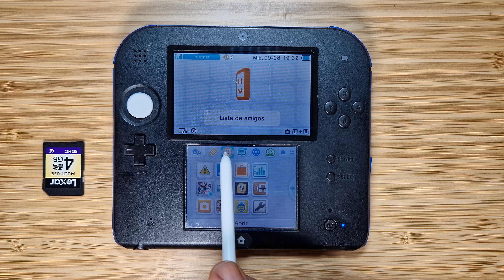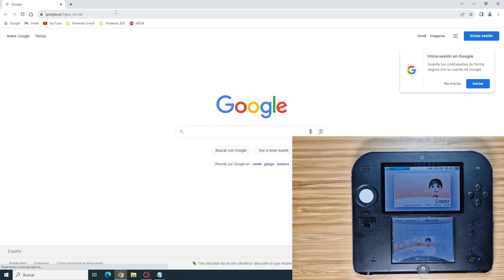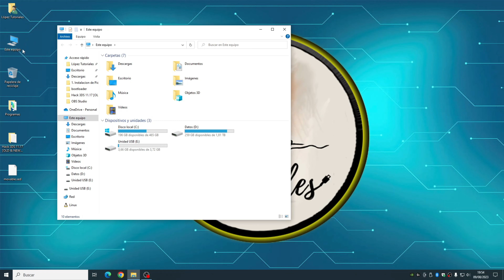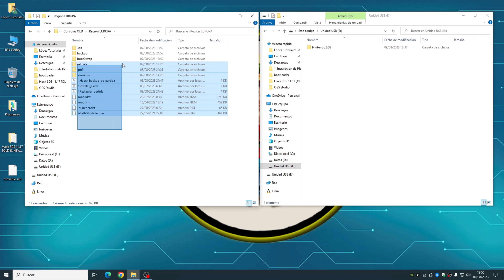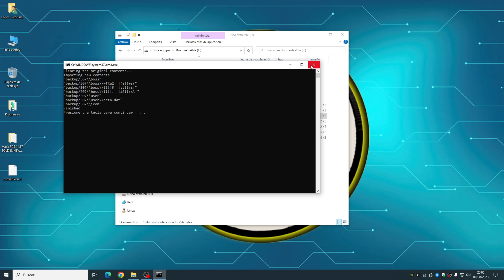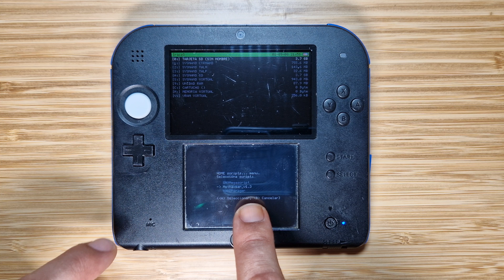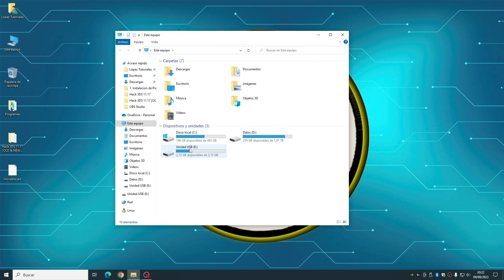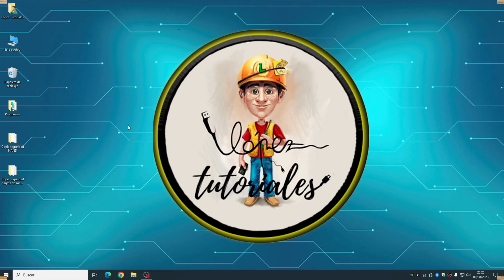LIBERAR 3DS [OLD & NEW] con VERSION 11.17 usando KARTMINER7. TUTORIAL DESDE 0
Guía sobre cómo liberar cualquier 2DS/3DS (OLD o NEW) con versión 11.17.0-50 de sistema a través de un método llamado KARTMINER7. En esta guía usaremos un script creado por mí que hará las siguientes funciones:
- Instalará/actualizará Boot9Strap
- Eliminará archivos innecesarios de la SD
- Instalará Luma 13.0.1 ESP y GodMode9 2.1.1 ESP
- Instalará Homebrew Launcher, FBI, MenuHax y DSP1
- Solucionará errores
¡Disfrutadlo compañeros!

Todo esto ha sido gracias a zoogie, os dejo su github oficial

⏰ Timeline:
00:00 - Intro
00:05 - Introducción al tutorial
00:53 - Requisitos
03:33 - Configurar consola
07:35 - Generar archivos StreetPass MK7
08:30 - Obtener movable.sed
14:35 - Preparar tarjeta de memoria + backup partida + h4ck
17:17 - Eliminar bot innecesario
17:43 - Desactivar Wifi
18:27 - Pasos en MK7 + Menuhax67
19:42 - Restaurar partida de MK7
20:46 - Instalar Boot9Strap con nimdsphax
22:12 - Ejecutar Methaxear a través de GodMode9
23:48 - Abrir regalos + explicación de las apps
24:34 - Desinstalar MenuHax67
25:08 - Activar Wifi
25:21 - Ejecutar DSP1
25:53 - Copia de seguridad de la NAND
26:32 - Guardar copia de NAND y SD en el PC
29:07 - Comprobar liberación
29:35 - Despedida

¡¡Muchas gracias!!